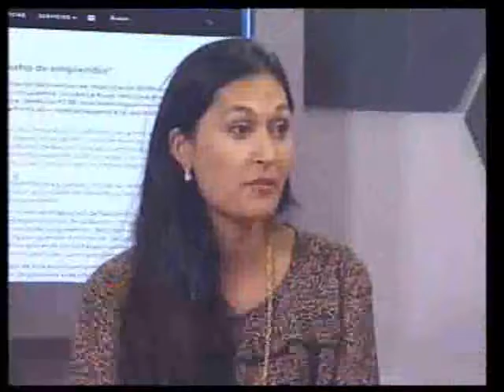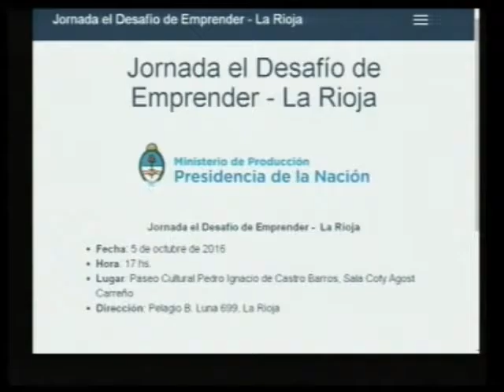Entrevista al Ing. Alejandro Vega Aybar junto a la Lic. Fatima Casulli - "El desafío de emprender"